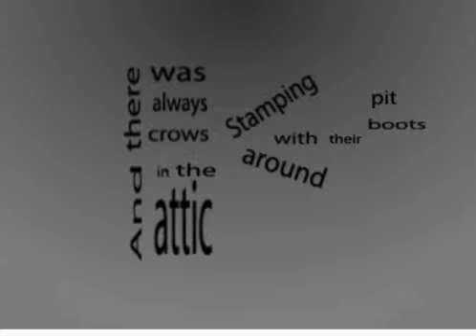we've had a life